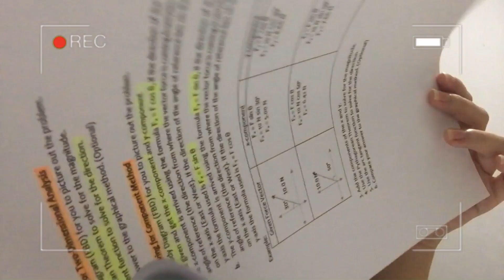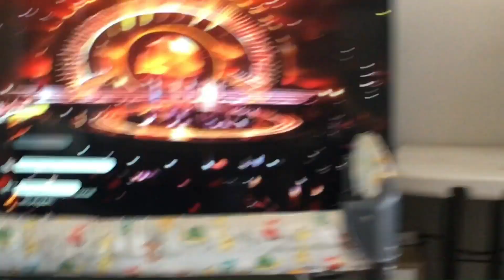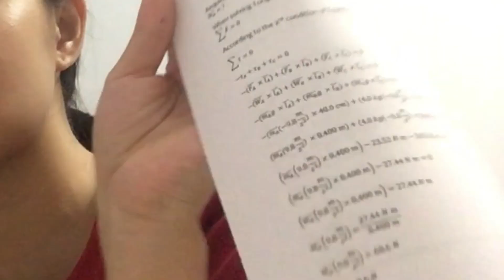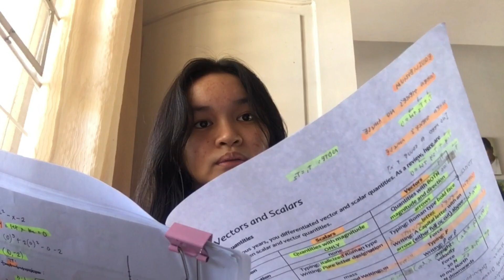Hell week || Exam week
Hello everyone! I just thought of vlogging my exam week. There were a lot of unexpected stuffs that came up lmao.